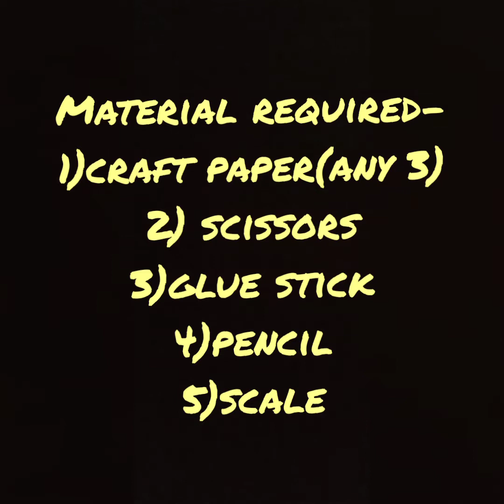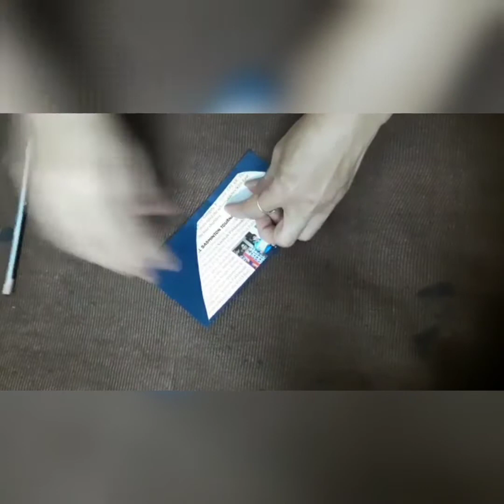Easy handmade Father's day card!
Make this easy and fun father's day card for your day on the father's day this year! Don't forget to wish him :)

Musician: Jef